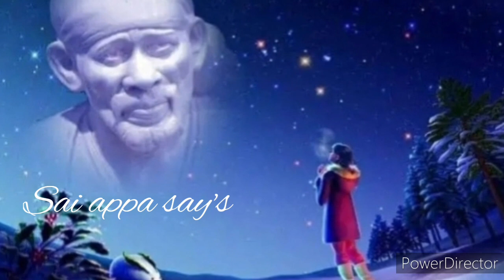உன் தலையெழுத்தை நான் மாற்றிவிட்டேன் கேள்/Shirdi sai baba advice in tamil/sai motivation 🔥